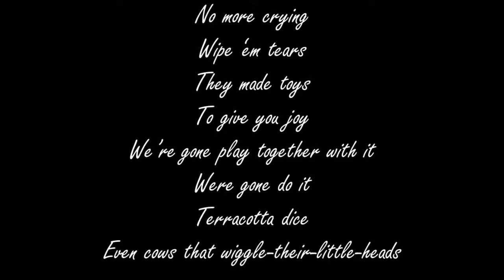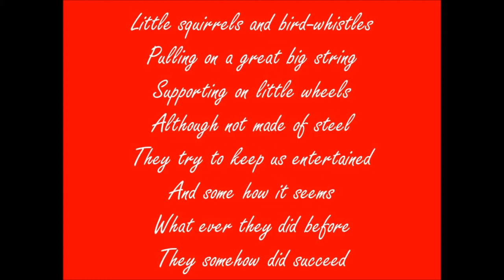Indus River Games and Toys - Aryan R. & Esteban L.